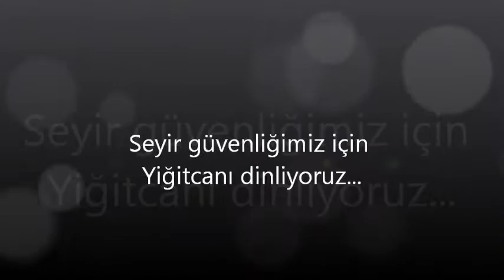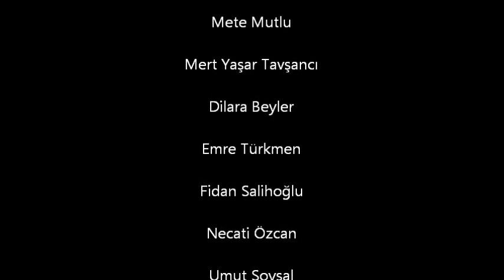Boğaziçi Üniversitesi Yelken Takımı 2012 Kış Gezisi